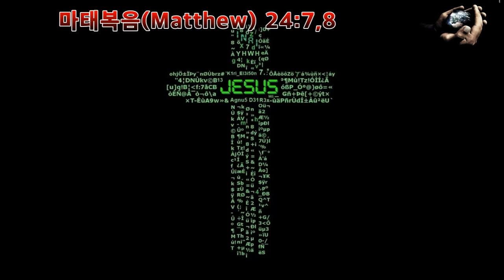하나님의 경고!!!(주 예수 재림전 재난 시작의 시대)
*요한티비는 유튜브를 통한 어떠한 수익도 창출하지 않습니다

* 며칠전 올린 하나님의 경고 동영상이 화질이 너무도 좋지않아 다시좀 더 좋은 화질로 재편집해서 다시 올립니다...

마태복음(Matthew) 24:7,8 - 민족이 민족을 나라가 나라를 대적하여 일어 나겠고 처처에 기근과 지진이 있으리니 이 모든 것이 재난의 시작이니라.